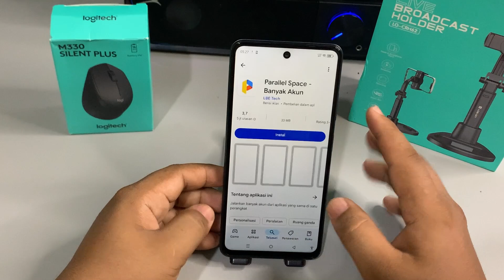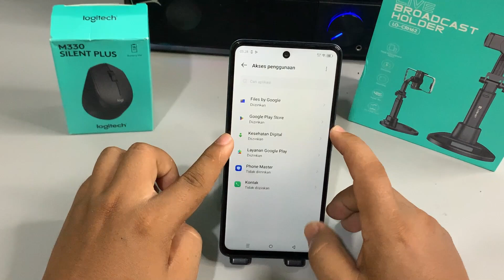Cara Menggandakan Aplikasi Di Hp Infinix HOT 50i